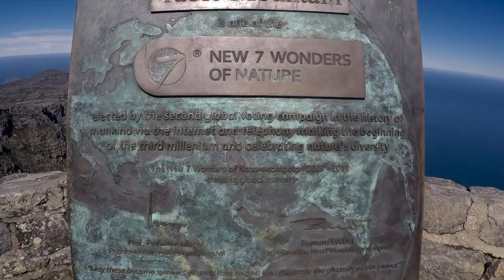Cape Town 2016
Brandon's South Africa Adventure